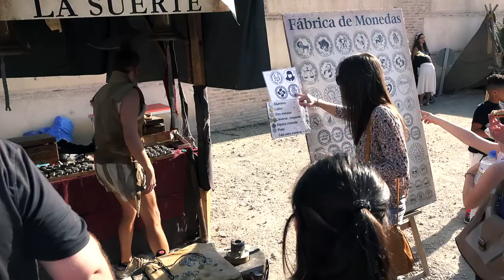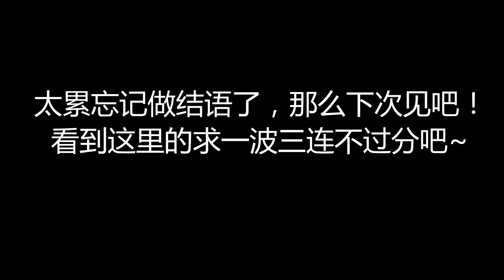【Vlog 03】我竟然在西班牙穿越回了中世紀 || 阿爾卡拉塞萬提斯周中世紀集市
阿爾卡拉是馬德里近郊的一個城市，作為塞萬提斯的出生地而為名於世，每年10月12日西班牙國慶節之際就會舉辦中世紀集市，參加這樣的集市到底是怎樣的體驗。
白嫖了一個攝像機畫面終於能看了，發現收音效果好差，下次還要改進。